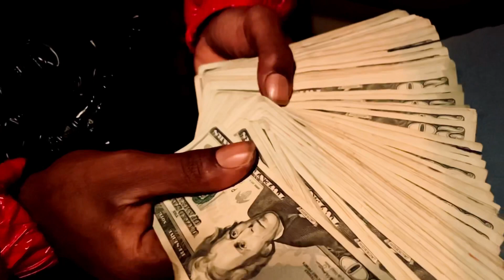A-V - Audible Official Video (prod IOTB)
A-V Audible iTunes link: